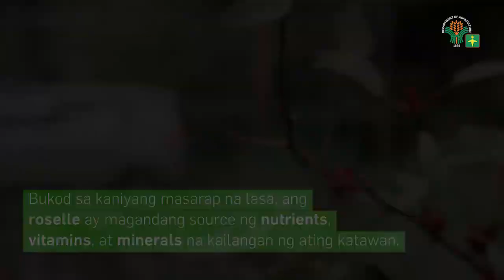Easy Learning Video Series 1 Herbs & Spices Pagtatanim ng Roselle